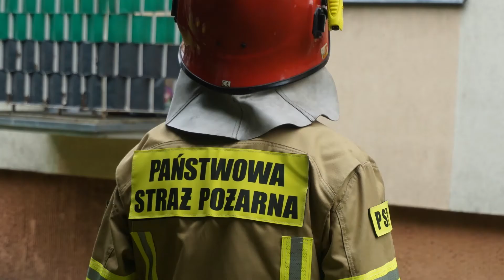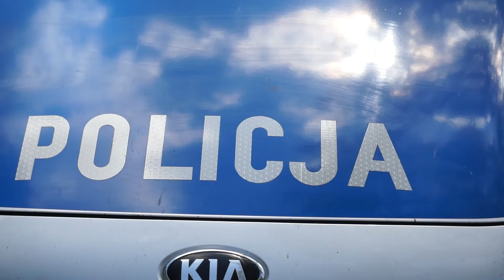Trzcianka998 do kolizji sześciu aut przy drodze Trzcianka-Wałcz